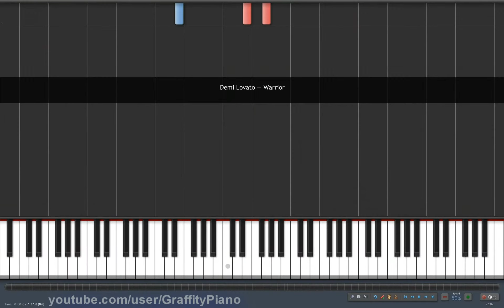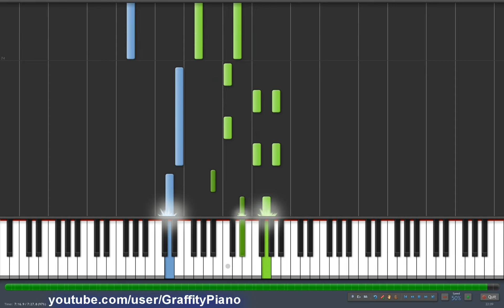Demi Lovato - Warrior 50% speed piano tutorial